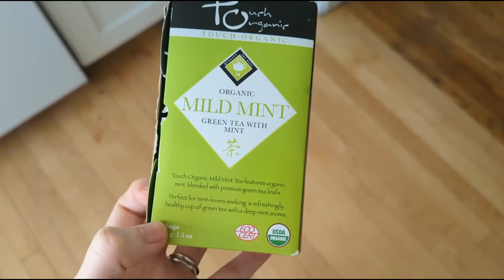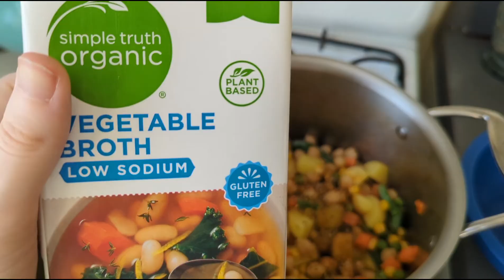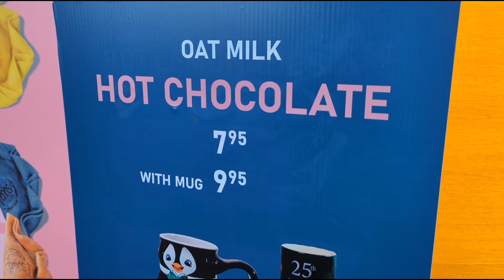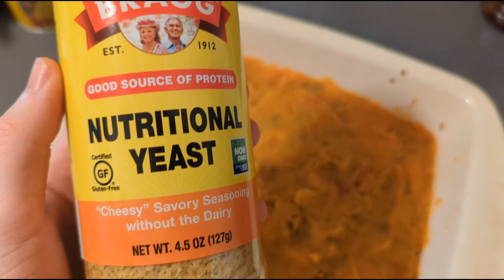What I Eat in a Day- Vegan. Whole Foods Plant Based Vlog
Another day of delicious and nourishing foods! Follow me around Chicago for a few errands and a fun Christmas market

Breakfast: banana pancakes
Lunch: vegetable soup
Snack: tofu taco
Dinner: shepherds pie